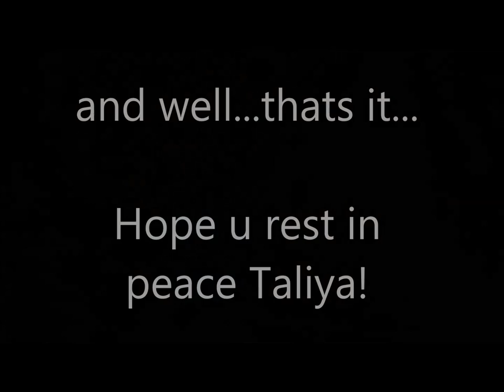Talia Joy RIP: Nail Art in the Memory of Talia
This is a video dedicated to the beautiful late talia joy who was such an inspiration to us.  talia joy castellano passed away very gracefully, sadly at the mere age of 13 , but talia joy castellano will never cease to live in our hearts. May that child Talia Joy RIP!

In the memory of Talia, this is a mint colored mani look. Talia Getting her nails done was a cute thing to watch. Her last look shared on her instagram was of a mint mani, hence this look!
 You can change and alter and test a considerable measure! That works exceptionally well, since let's be honest, our nail sizes are all altogether different and do we all concur that the width and common in addition to the manicured shapes are distinctive as well? Yes we do! Talia Joy dies, but she left a piece of her self behind on youtube and in the beauty community. We will always love her and remember her At any rate, so in the event that you like this look, I would be truly happy to think about it! Much obliged for viewing! convey to you this astonishing new look that can be finished by all! Everything you need is a couple of essential devices and know the method. While the connections for the devices utilized here have been shared as a part of the portrayal over, the feature will show all of you about the strategy - which trust it or not, is super simple!

XOXO
Prachi